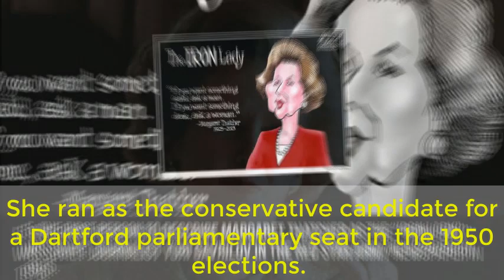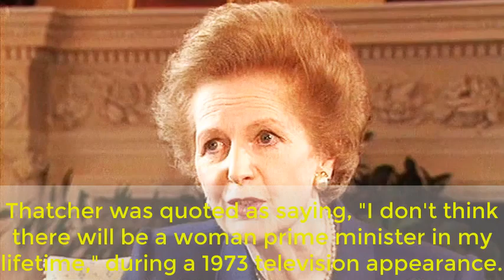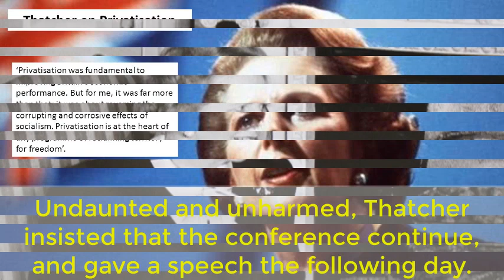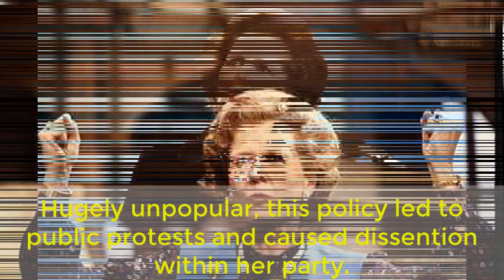GeneralKnowledge - Margaret Thatcher - The IRON LADY - PM of UK 1975-1990